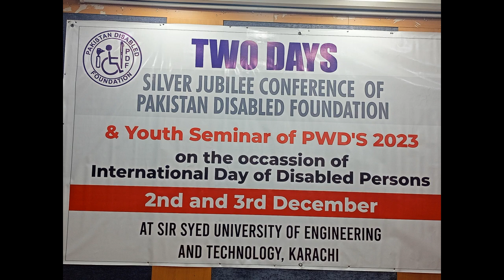Two Days Silver Jubilee Conference of PDF: Mrs. Shaheen Akhter SilverJubilee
TWO DAYS SILVER JUBILEE CONFERENCE OF PAKISTAN DISABLED FOUNDATION &  Youth Seminar of PWD's 2023 on the occasion of International Day of Disabled Persons: 2nd and 3rd December,2023  At Sir Syed University of Engineering and Technology, Karachi